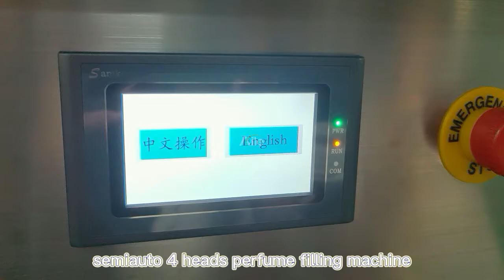AILE semiauto Perfume filling line shipping to the Middle East market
4 heads perfume filling machine+collaring machine+outercap pressing machine+ belt conveyor